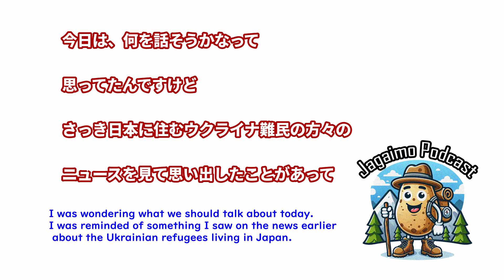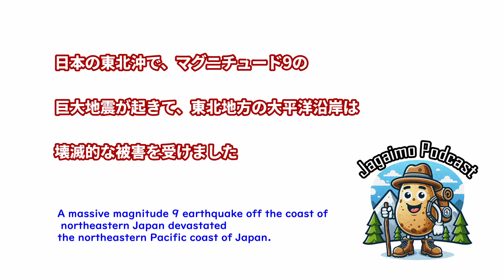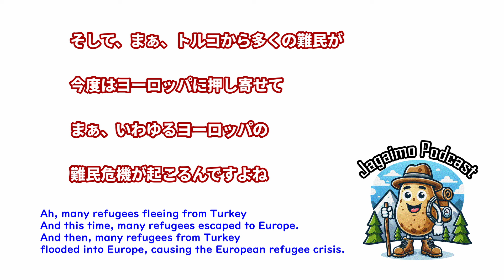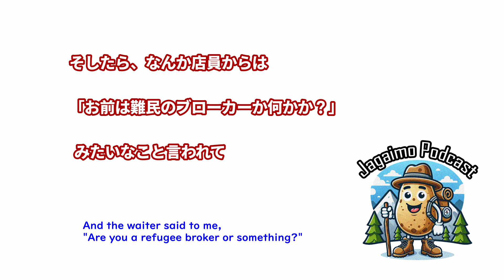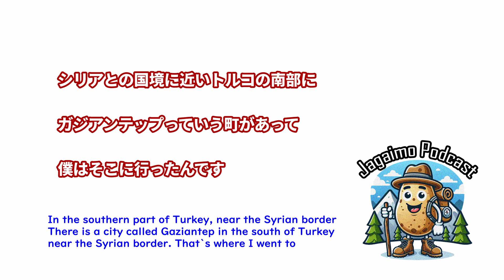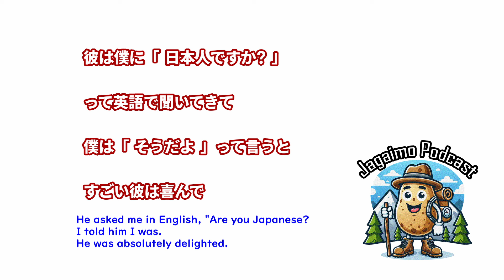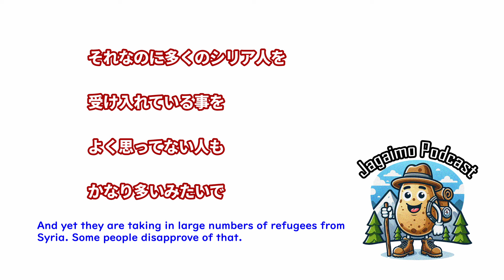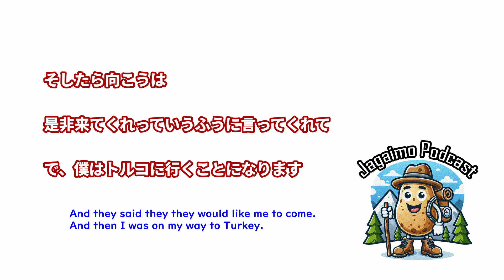【ENG SUBS】Japanese Podcast for listening practice 1 | My Journey with Refugee Support | 日本語ポッドキャスト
Japanese Listening Practice | My Journey with Refugee Support  | Japanese Podcast 日本語ポッドキャスト

Today, I want to talk about something deeply personal and impactful – my experience with refugee support, sparked by recent news about Ukrainian refugees in Japan.

In 2022, I volunteered with an international NGO supporting Syrian refugees in Turkey. This experience was transformative, and today, I want to share what motivated me to take that step. I'll save the details of my volunteering in Turkey for another podcast. For now, I hope you find this episode interesting and informative. Listening to this podcast can also help you practice your English listening skills. Important words will be highlighted in different colors, and I’ll explain them later in the community section.

Mastering Japanese through comprehensible input can accelerate your journey to native fluency. Focusing on understanding and comprehensible input is crucial for successful language learning. While many students rush to speak quickly, listening is the most essential skill for language mastery. Listening and then shadowing will effectively prepare you to speak 😊.

Many people who appear to speak a language well struggle to follow conversations because they lack sufficient comprehensible input. Achieving high-level listening comprehension is key, as it provides extensive exposure to the language, leading to the development of other skills. Even reading involves a form of listening since learners often subvocalize.

Don’t worry too much about your progress; just keep practicing shadowing 😌.

refugee volunteering experiences, Syrian refugee crisis, NGO support for refugees, humanitarian work in Turkey, personal stories of helping refugees, impact of volunteering abroad, Japan’s response to Ukrainian refugees, travel and volunteer opportunities